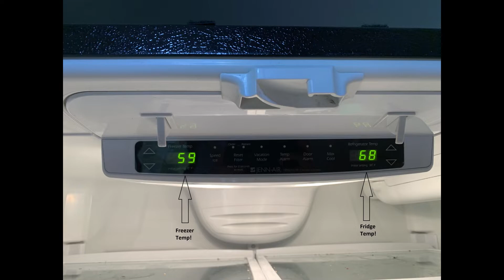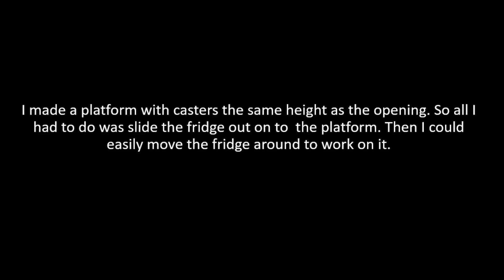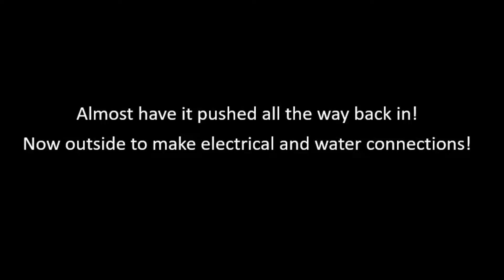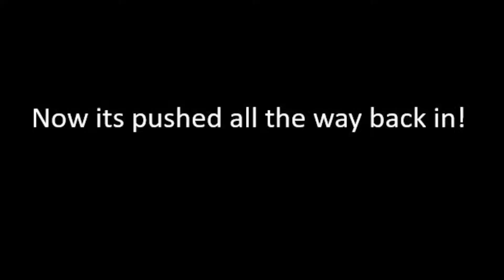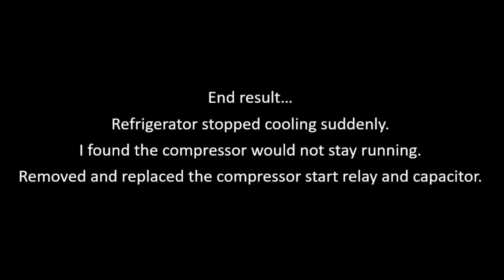RV residential refrigerator stopped cooling!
What I did to repair it.